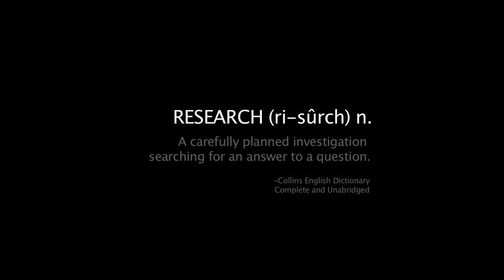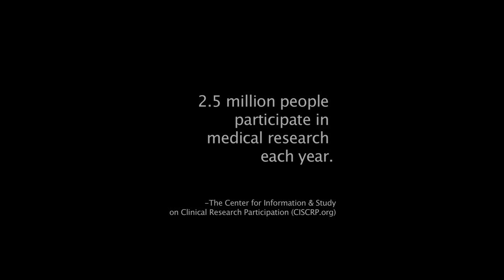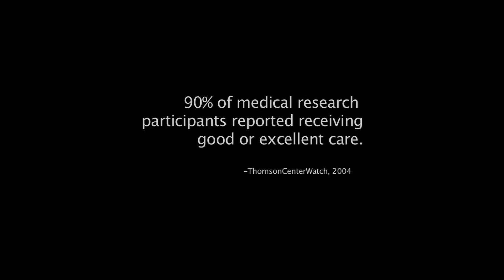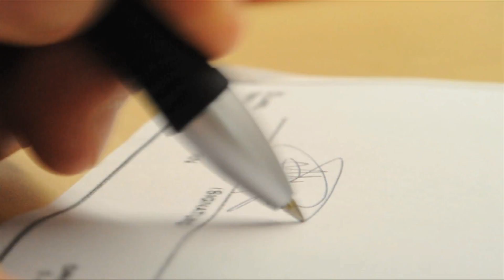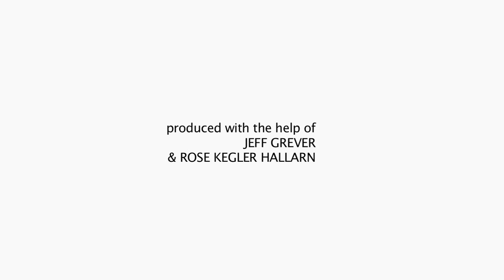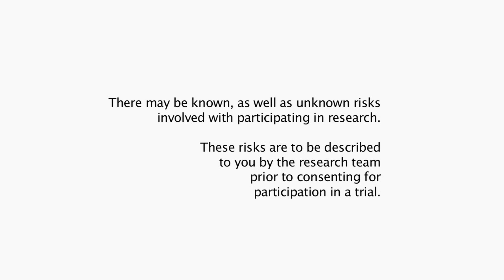PARTICIPATING IN RESEARCH - OSU - Full 9 min Version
The health of millions has been improved because of those who have volunteered their time to take part in research studies.

Research touches everyone.

Research is a way to discover knowledge that can have a positive impact on the health of society. Most research studies need a certain number of people to participate in order to find the right answer. Because there are often too few volunteers to join, many of these studies end early.

Often there are misconceptions about what is involved in being part of a research study. Some people do not realize that there is a wide variety of studies in which one may be eligible to participate. Some studies involve nothing more than answering a survey. Some studies are looking for healthy volunteers to follow over a period of time. Some studies are testing a new alternative method of treating a condition or a new technology for measuring results. There are also studies that test new medications and procedures.